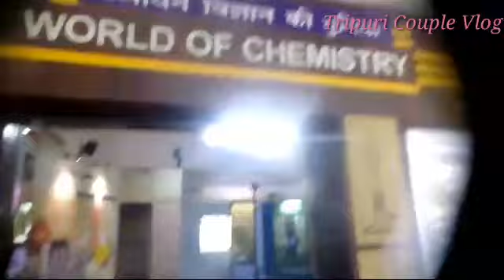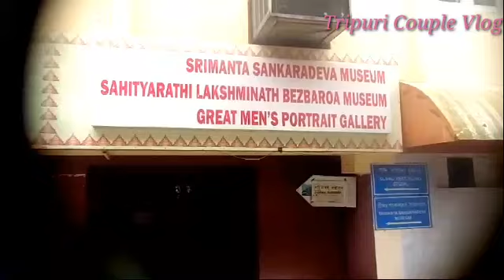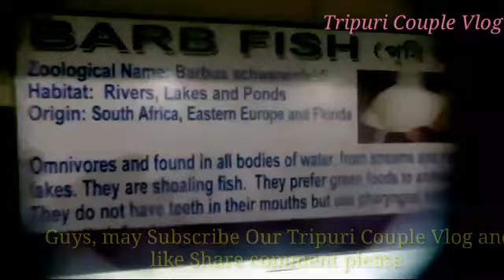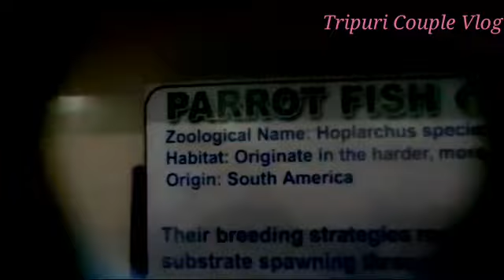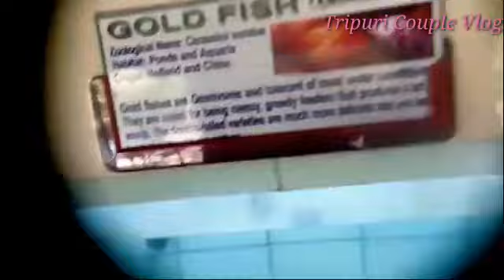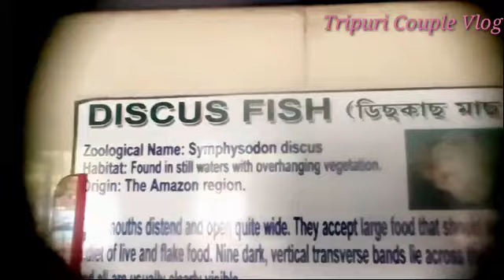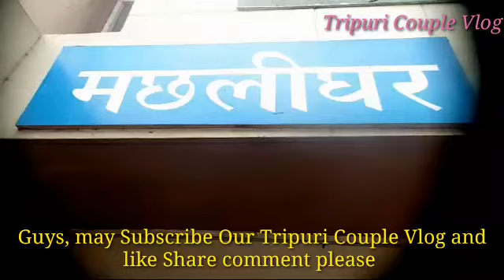Famous Holy Place Vashishth Temple/Science Museum/Upananda Temple in Guwahati Assam.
Guys,The shanti peeth is one of the oldest *Mata Kamakhaya Temple*in India and situated at Nilchal Hill under Guwahati City, Assam.we went there 3 times and  next Destination is Maharsi Vashisht Temple Located in the South east corner of Guwahati City, is a Shiva Temple.

And

As per Shiva puran reference the Sati's body part fell in 108 different places across in India and  subsequently its known as  maha Shakti Perth. Joy Mata Kamakhaya 🍁🌺🙏
According to Indian Holy reference that you  cannot perfect Explore without Mahananda Shiva  Temple. So you will be there and  must  completed the Darshon and  may  enjoy other Tourist Destination.